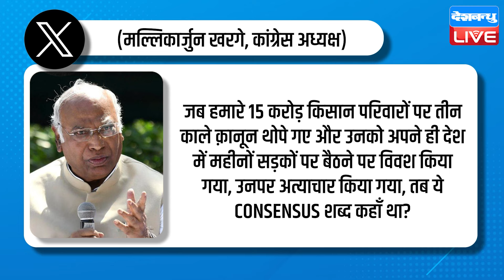Mallikarjun Kharge की PM Modi को खरी-खरी | 10 सालों से देश में है अघोषित आपातकाल- खरगे